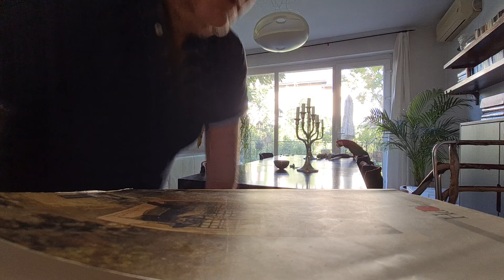83 out of 100 for The Birdcatcher's Son